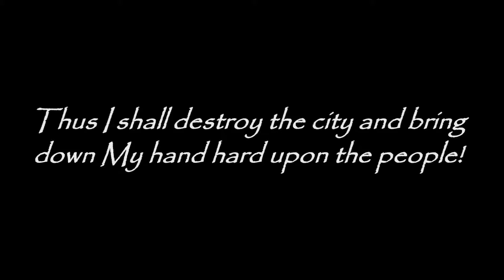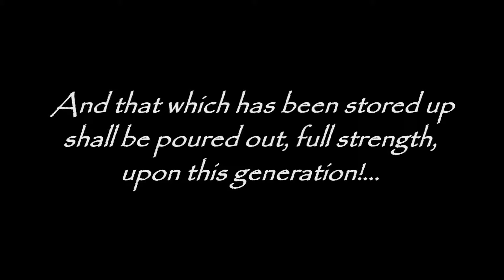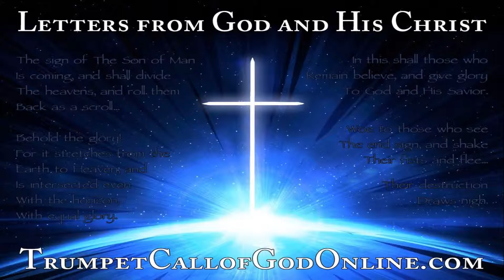Prophecy from God - MY ANGER RUNS DEEP! (Regarding Abortion) - TrumpetCallofGodonline.com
4/3/10 From God The Father - A Letter Given to Timothy During an Online Bible/Letter Study Fellowship, For All Those Who Have Ears to Hear - Regarding abortion, the slaying of the innocent

Thus says The Lord: My anger runs deep, and is kindled against all who slay the little ones! Yet not over these only, for the sins of this people are piled to Heaven, a whole nation without remorse! Thus I shall destroy the city and bring down My hand hard upon the people! For upon this city and upon this nation have I laid all the blood of the innocent, from the day it was brought forth as law even unto this day!
Yet Dallas shall not be alone in the fire! For all cities and nations shall receive recompense in full for their evil deeds, in the Day of The Lord's Anger, coming to nothing when My wrath is fully satisfied! FOR I AM THE LORD! And that which has been stored up shall be poured out, full strength, upon this generation!... Until there is no more sin before My face, until all this wickedness is wiped away, until the whole breadth of the whole earth is burned up with unquenchable fire!... And every trace of the kingdoms of men is gone from this place!

WICKEDNESS SHALL NOT RISE UP A SECOND TIME!...

Says The Lord God of Hosts...

He whose face is filled with the heat of His hot displeasure,
Whose jealousy burns as a raging fire over His beloved little ones,
Whose countenance has changed
And is set hard against the people of the earth.